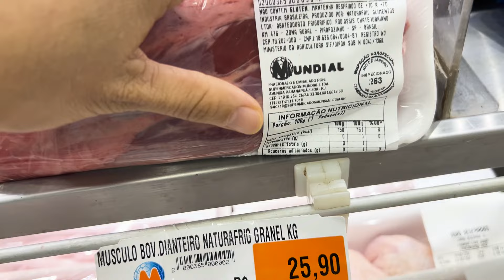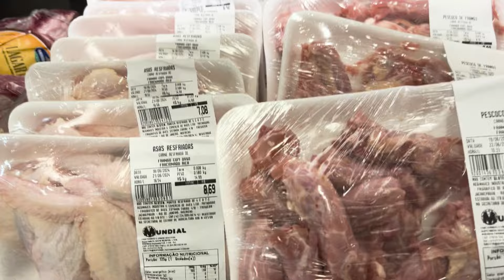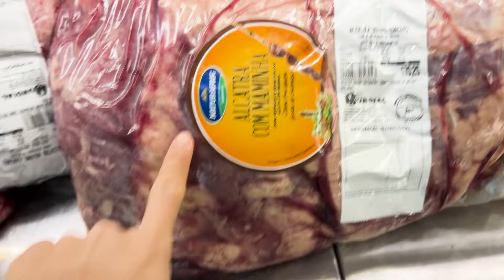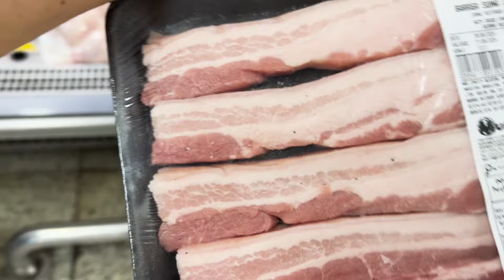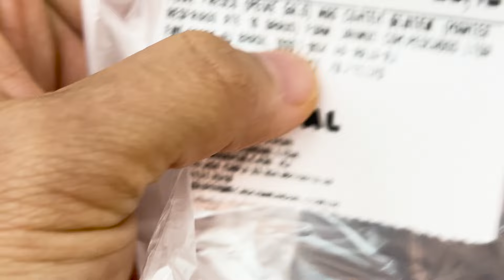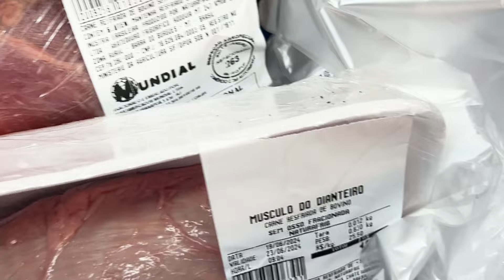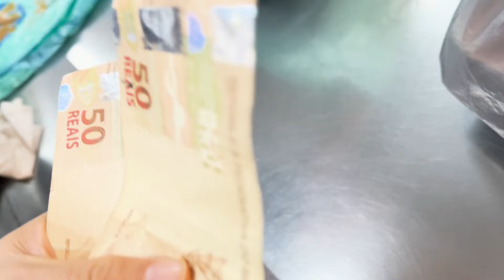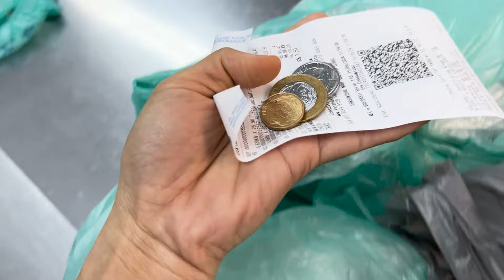Giá cả thịt cá ở Brazil mắc hay rẻ? Người Việt ở Brazil #180